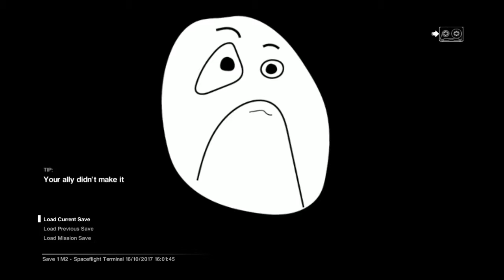Alien: Isolation | PT3 | Testing The Mic! POSM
Woop! Gonna be tuff from here hahaha xD